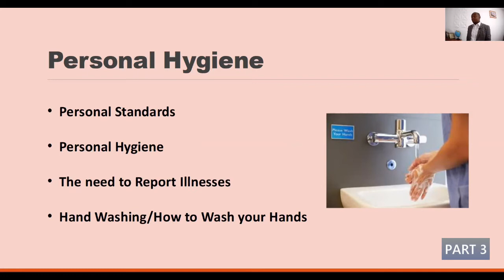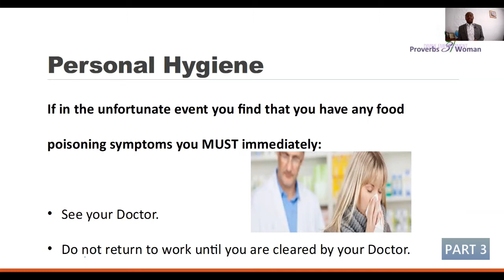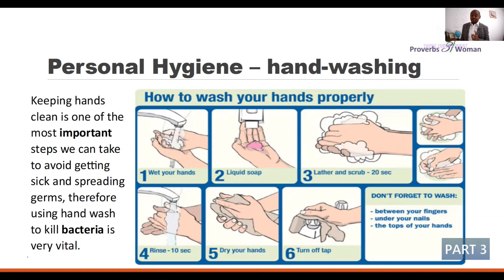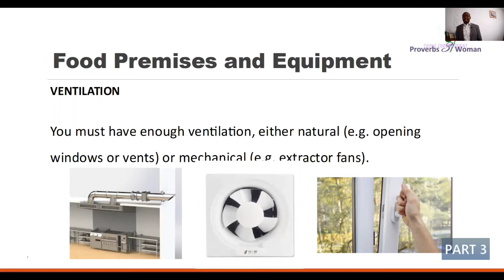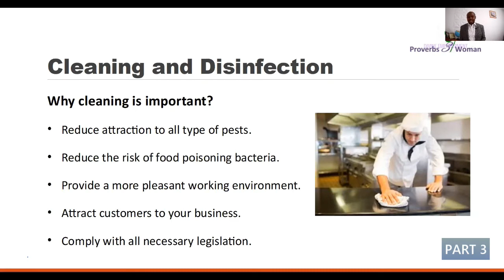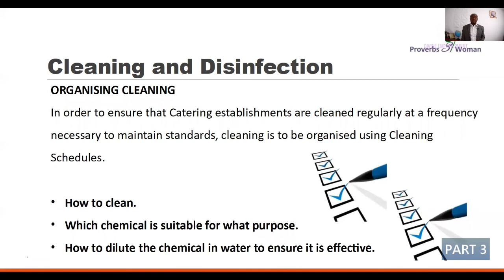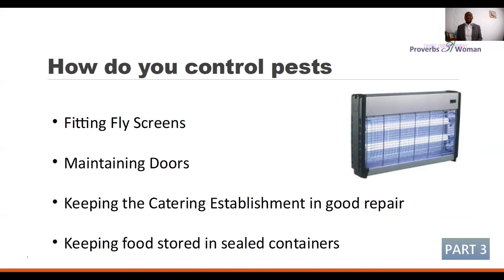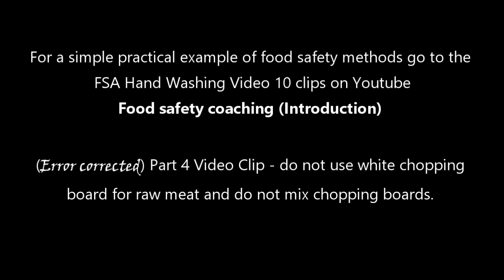FOOD SAFETY & HYGIENE LEVEL 2 ACCREDITED COURSE PART 3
WELL DONE! You have come this far, so don't give up now.
NOW COMPLETE VIDEO 3 FOOD SAFETY & HYGEINE LEVEL 2
Access Your End Assessment below with the link and get your certificate for £14.99. Read all the questions carefully and take your time to answer using the knowledge you have gained throughout the training course, to successfully pass.

Remember: IN ORDER FOR STAFFS TO COMPLY – FIRSTLY THERE MUST BE A COMPANY POLICY THAT’S IS IN PLACE WITH DETAILED RULES AND REGULATIONS ABOUT HANDLING FOOD.

* ALWAYS REMEMBER TO RECORD AND REPORT ANY ISSUES
* COMPLY WITH FOOD REGULATIONS
* COMPLY WITH FOOD ESTABLISHMENT REGULATIONS
* WEAR PROTECTIVE EQUIPMENTS
* PROTECT CUSTOMERS FROM FOOD POISONING

END ASSESSMENT (click the link below to access the test)
Level 2 Food Hygiene Training Course